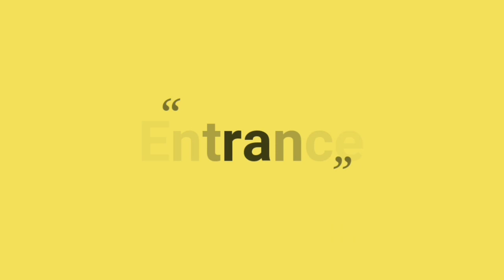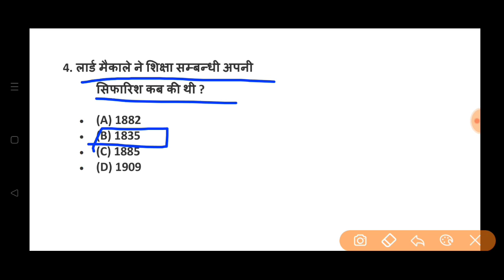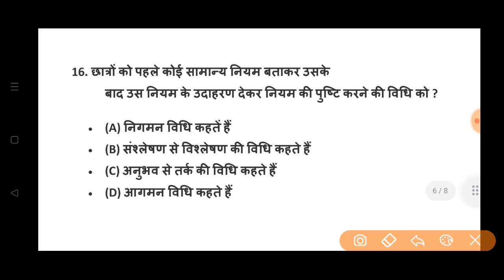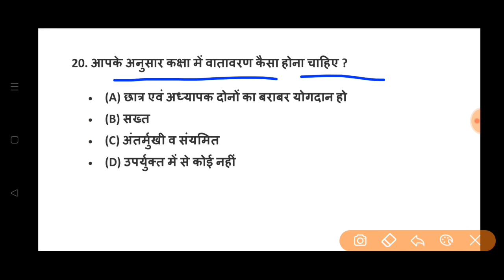Teaching Aptitude for B.Ed Entrance Exam | Set 42 | B.ed प्रवेश परीक्षा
es video me teaching aptitude for B.ed Entrance exam ka 1000 importaint question ka collection kiya gya hai. esse bahar nhi pucha jayega etna kar lo to sarkari seat pakki samjho pura benefit lena hai to jaldi channel ko subscribe kar lo.

YOUR QUERY:

1. b.ed teaching aptitude question paper
2. teaching aptitude in hindi
3. teaching aptitude
4. bihar b.ed entrance exam 2022
5. bihar b.ed exam date 2022
6. jharkhand b.ed entrance exam 2022
7. Jharkhand b.ed 2022
8. up b.ed entrance exam 2022
9. uttarakhand b.ed entrance exam 2022
10. uttarakhand b.ed form 2022
10. rajasthan b.ed entrance exam date 2022
11. rajasthan b.ed exam date 2022
11. Teaching aptitude for ugc net in hindi
12. jharkhand bed teaching aptitude question paper
13. important question jharkhand b.ed
14.b.ed teaching aptitude question paper
14.teaching aptitude questions
15. jharkhand b.ed previous year question paper

study medium
studymedium